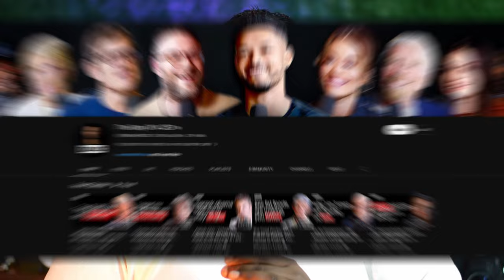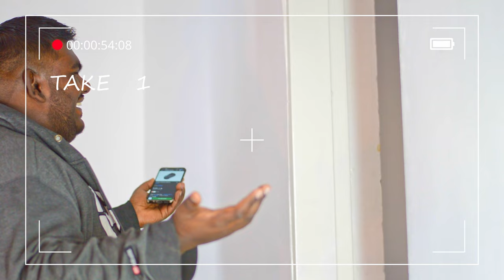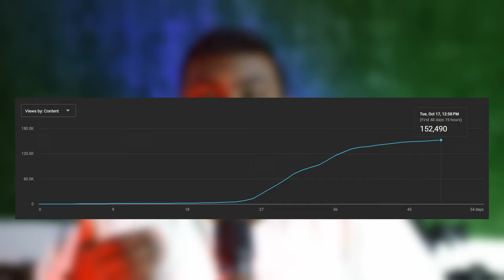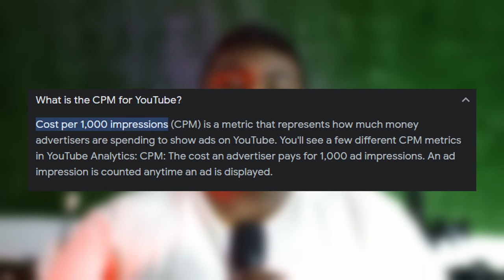My First YouTube Paycheck! | How much YouTube paid me for 200,000 views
Learn how about how YouTube Monetization works and how i started this YouTube Channel. You can copy my exact steps to start your own channel too!

Is YouTube a good side hustle?